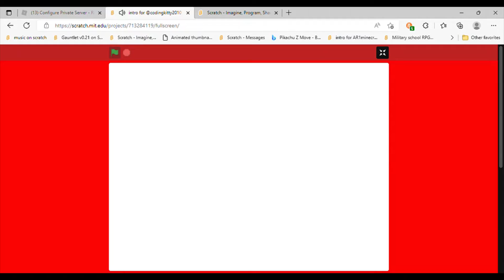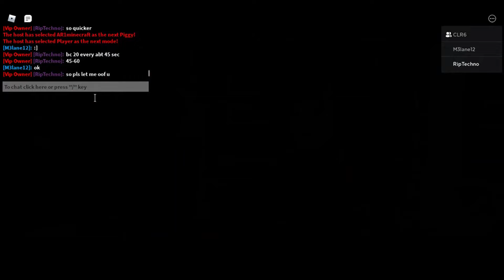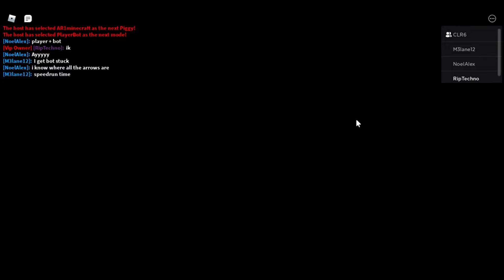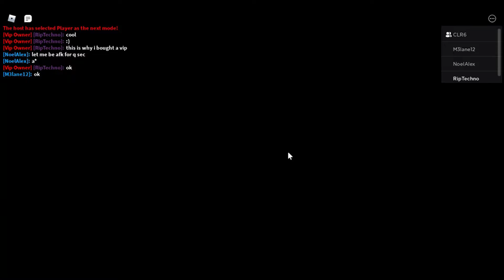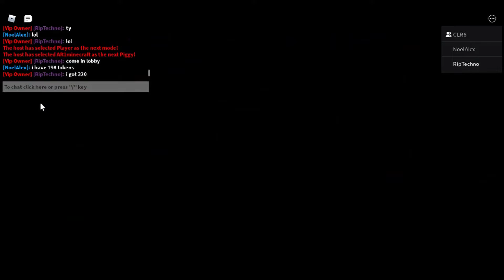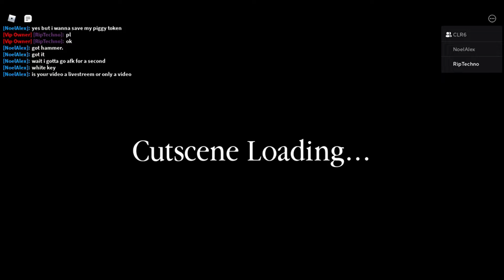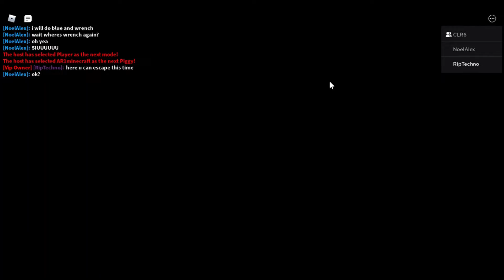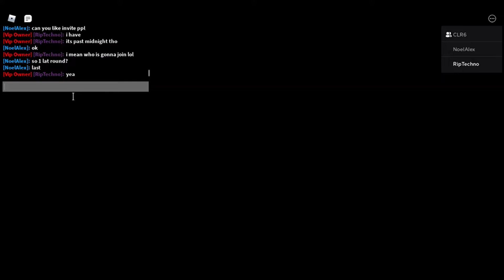piggy branched realities skins showcase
this has a showcase for all skins in the game so far how to get the galadriel skin and the magic bundle

shoutouts: Gingerbreadman12345

plz lik and sub

keywords: piggy branched realities showcase how to get galadriel grinding for piggy branched realities magic bundle defender penny lifeless mother hostile father portal master galadriel kona but blue budgey but blue paciano crawkoo sutchress